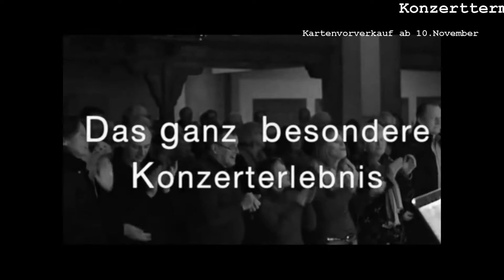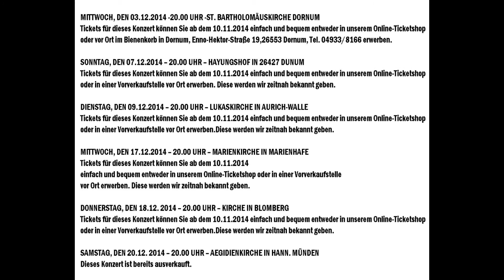Weihnachten mit den Söhnen des Nordens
Produziert von Michael Albers